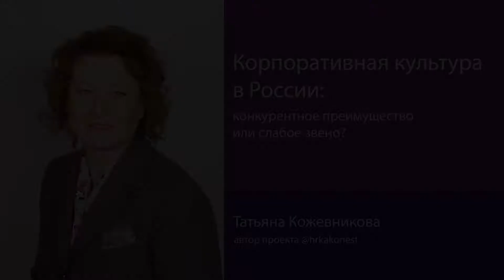Татьяна Кожевникова автор проекта